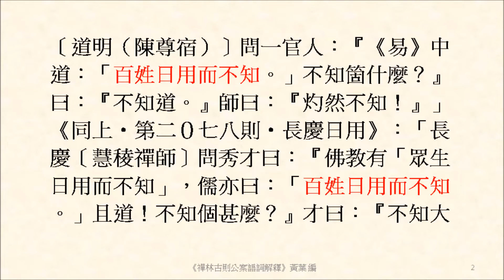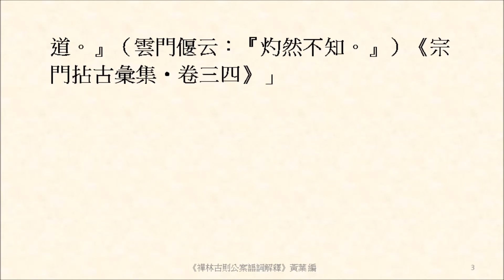百姓日用而不知